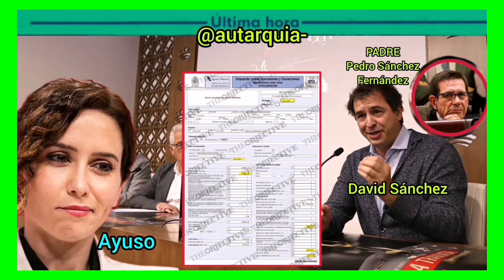DAVID SÁNCHEZ PREFIERE LOS IMPUESTOS DE AYUSO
ÚLTIMA HORA

David Sánchez Pérez Castejón se ahorró un total de 39.729 euros por tributar en la Comunidad de Madrid la donación económica que le hizo su padre, Pedro Sánchez Fernández, por valor de 240.000 euros en enero del año pasado. El hermano pequeño del jefe del régimen al completar el documento modelo 651 de la Agencia Tributaria, optó porque se le aplicara la normativa de la Comunidad de Madrid en lugar de la del Estado, como se puede ver en el impreso. Y la elección no fue baladí, porque de haber puesto una cruz en la casilla del Estado tendría que haber desembolsado a Hacienda 40.130 euros por esta donación. Una cantidad muy alejada al haberse decidido por el actual régimen fiscal de Isabel Díaz Ayuso, unas de las comunidades que menos se paga por impuestos de donaciones.

El 25 de enero de 2023 el hermano del amado líder formalizó su declaración, y lo hizo como sujeto pasivo ante la Agencia Tributaria. En esa fecha David Sánchez ya era residente fiscal en Portugal y fue apenas unos días más tarde cuando se compró una casa en la localidad de Elvas por la cantidad que le había entregado su padre, tal y como él mismo justificó ante la Diputación de Badajoz en su declaración de bienes.

A diferencia de la inmensa mayoría de casos de donaciones, la condición de no residente en España del familiar directo de Sánchez le llevó a tener que declarar el ingreso ante la Agencia Tributaria, y no ante la dirección de tributos de la comunidad correspondiente.

En este sentido, hace apenas unos días, la portavoz de la Ejecutiva Federal del PSOE, Esther Peña, difundió un vídeo grabado en pleno debate por la salida de Cataluña del régimen común de financiación, en el que arremetió contra Ayuso, acusándole de bajar impuestos solo a los más ricos y al entender que su Gobierno aplica un dumping fiscal.
Pues parece ser que al socialista del hermano de Sánchez prefiere la opción fiscal de Ayuso y por tanto del PP.
No se tiene pruebas de ello, pero quizás fue la propia Ayuso quien recomendó tributar sus donaciones en Madrid, yo ya me espero cualquier cosa.